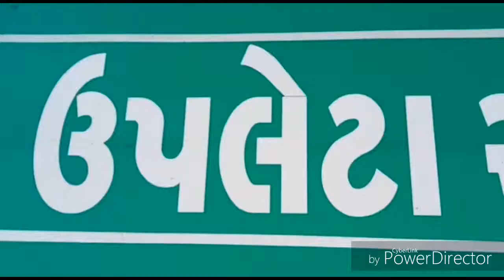Speed News 18 Upletaઉપલેટા પાસેના અમરાપર ગામે ઊંડા કુવામાં પડેલ અજગરનું જીવદયા પ્રેમી દ્વારા રેસ્ક્ય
ઉપલેટા પાસેના અમરાપર ગામે ઊંડા કુવામાં પડેલ અજગરનું જીવદયા પ્રેમી દ્વારા રેસ્ક્યુ કરી બહાર કઢાયો.

રાજકોટ જિલ્લાના ઉપલેટા તાલુકા નજીક આવેલ જામજોધપુર તાલુકાના અમરાપર ગામની સીમમાં આવેલ સબીરભાઈ સીદીકભાઈ સીડા નામના ખેડૂતની વાડીમાં આવેલ ૫૦ ફૂટ પાણી વગરના ઊંડા કુવામાં ૧૦ ફૂટ લાંબો અજગર ખાબક્યો હતો. જામજોધપુર ફોરેસ્ટ ને જાણ કરાતા તેઓ દ્વારા રેસ્ક્યુ થઈ શકે તેમ ન હોવાથી ઉપલેટા લુલી, લંગડી અને બીમાર ગાયોની સેવા કરતી વડચોક ગૌશાળા ને જાણ કરતા ગૌશાળાના જીવદયા પ્રેમી અને વડચોક યુવા ગ્રુપના જીતુભાઈ ઢોલરીયા ૫૦ ફૂટ ઊંડા કૂવામાં  ઉતરી જીવના જોખમે રેસ્ક્યુ કરી અજગર ને બહાર કાઢી જીવ બચાવ્યો હતો. ત્યારબાદ ઉપલેટાના વડચોકમાં આવેલ ગૌશાળા ની હેડ ઓફિસ મીઠાઈ ઘર ખાતે લાવવામાં આવેલ અને સલામતીના ભાગરૂપે રામદેવ સુધી  ભૂખ્યો-તરસ્યો  પડી રહેલો હોવાથી એરકન્ડીશનમાં રાખવામાં આવ્યો હતો. ઉપલેટાના જીવદયા પ્રેમી સુરેશભાઈ માકડીયા, અગ્રણી એડવોકેટ દિલીપભાઈ જોષી, કચરાભાઈ માસ્તર વગેરે મહાનુભાવોની ઉપસ્થિતિમાં જામજોધપુર ફોરેસ્ટ વિભાગના RFO એચ. એન. પરમાર, ફોરેસ્ટર પી.બી. વિજવા ના માર્ગદર્શન હેઠળ ઉપલેટા ખાતે આવી ફોરેસ્ટ ગાર્ડ એસ. આઈ. સમા તથા કે. એસ. જાડેજા અજગરને સલામત સ્થળે લઈ જઈ છોડી મૂકવામાં આવેલ હતો. આ રેસ્ક્યુ ઓપરેશનમાં જીતુભાઈ ઢોલરીયા સાથે ગૌશાળાના જીગ્નેશભાઈ બાવરીયા અને ભરતભાઈ કલોલા જોડાયા હતા.

રિપોર્ટ : દિનેશ ચંદ્રવાડિયા